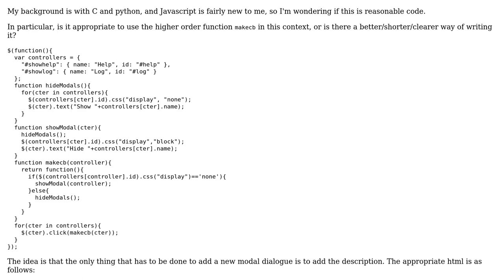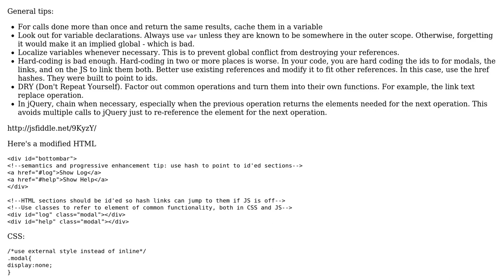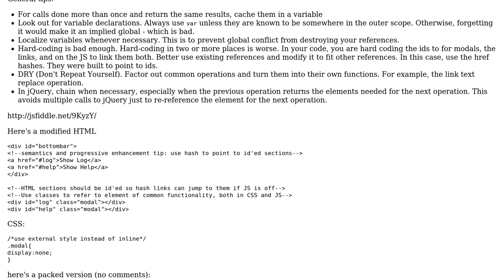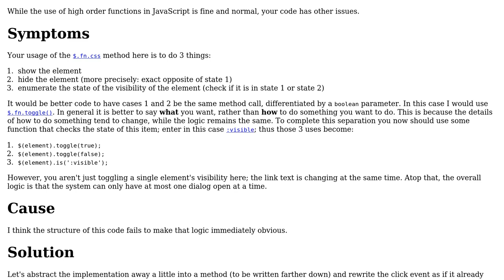Code Review: Is there a better way of writing this JavaScript, or is it idiomatic? (2 Solutions!!)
Code Review: Is there a better way of writing this JavaScript, or is it idiomatic?

With thanks & praise to God, and with thanks to the many people who have made this project possible! | Content (except music & images) licensed under CC BY-SA | Music | Images & others | With thanks to user Joseph user brice user Bill Barry and the Stack Exchange Network Trademarks are property of their respective owners. You are responsible for your own actions.